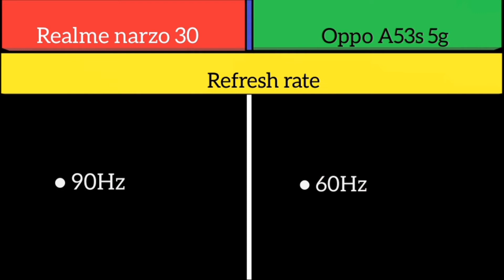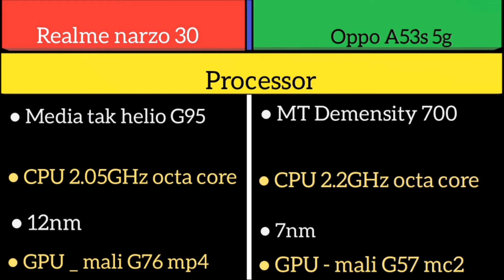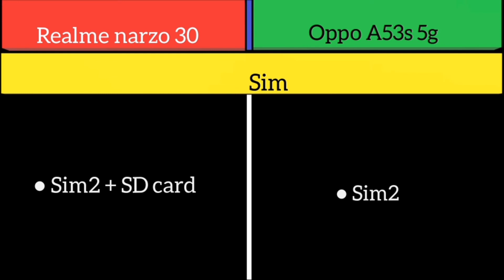Realme narzo 30 ( 4g ) Vs Oppo A53s 5g